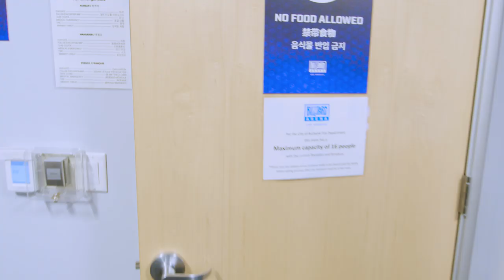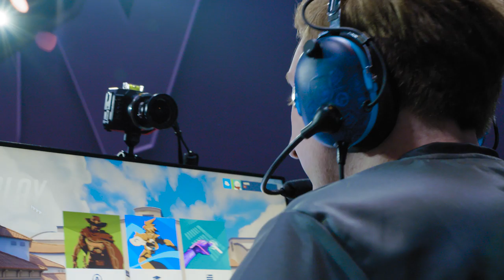Darkest Before the Dawn | On The Watch | S2EP18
Coming into this week's matchup against the Valiant, the Fuel are looking to tighten up some mistakes and make a push for Play-In's. Despite coming up short against Los Angeles, the Fuel are not out of contention. The squad looks to make some critical adjustments going into their upcoming matches against Shock and Gladiators.